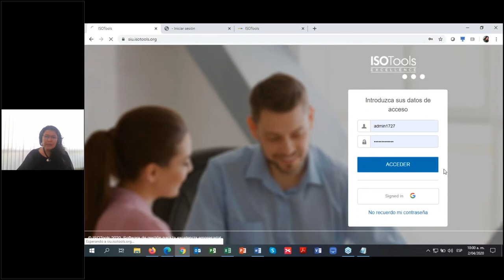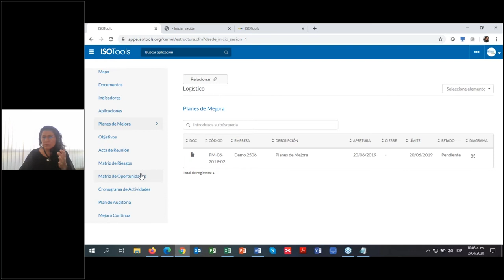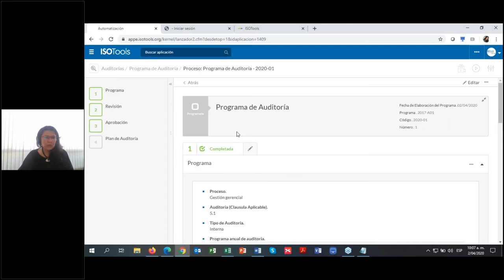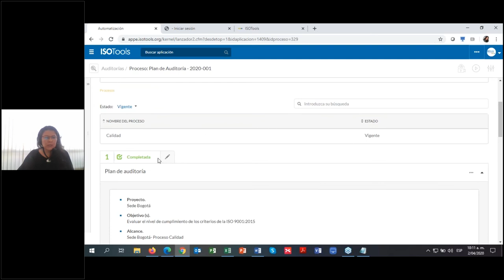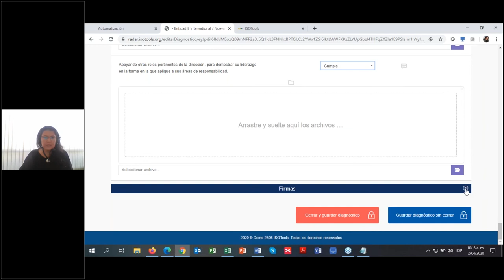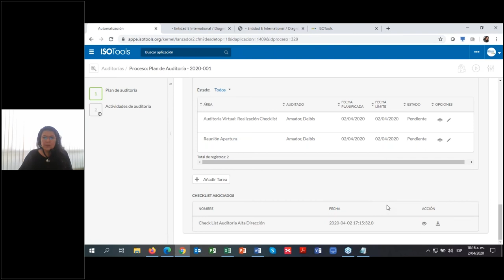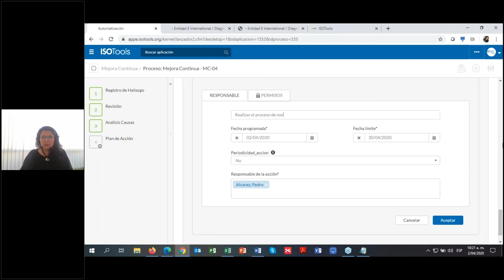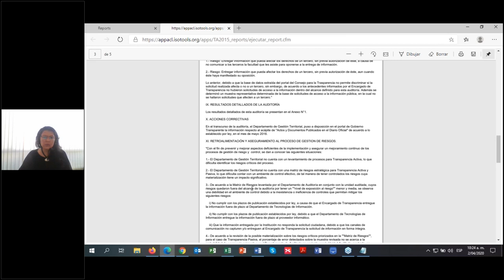Webinar ISOTools: Webinar ISOTools: Auditorías remotas usando la plataforma tecnológica ISOTools I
Todos los esfuerzos realizados por las organizaciones orientados a mejorar la planificación y realización de las auditorías permiten obtener importantes beneficios derivados de la mejora continua que las inspecciones y auditorías permiten junto con la optimización de los recursos, aspectos esenciales en el mantenimiento de todo sistema de gestión empresarial e institucional para alcanzar los resultados esperados.Una auditoría es un proceso bastante complejo. Requiere que haya una preparación previa exhaustiva. En general, implica un proceso de revisión, evaluación y validación. Si queremos aplicarlo a alguna norma ISO en concreto, ese proceso de revisión, evaluación y validación debe seguir las directrices que la norma exija.El empleo de un software apropiado, podrá ayudar en la realización y seguimiento de las auditorías en cualquier organización, al facilitar y agilizar cualquiera de los procesos que se deben de llevar a cabo en esta. Todo lo relacionado con la programación, la planeación, así como la generación de todos los hallazgos, bien sean no conformidades, acciones u oportunidades de mejora, son procesos que se podrán ejecutar de una manera más sencilla.